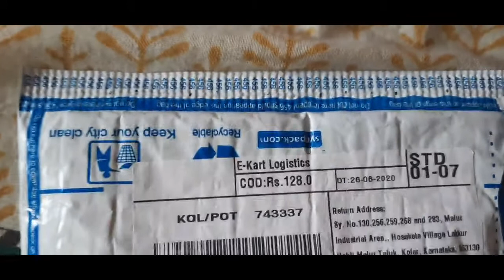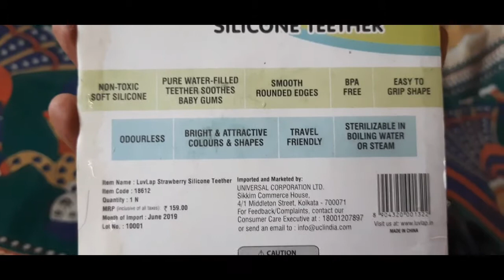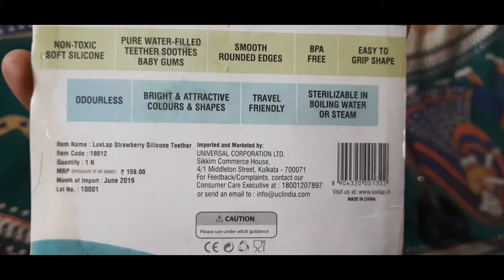LuvLap Silicon Teether Review---TECHNO MOON